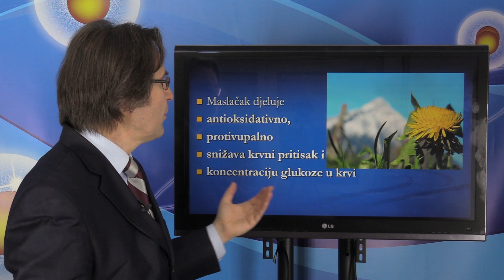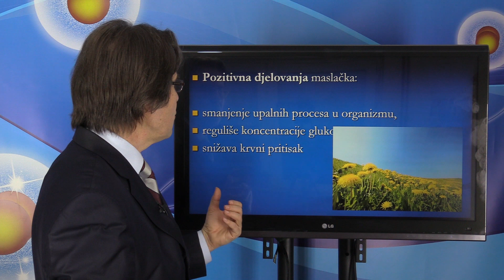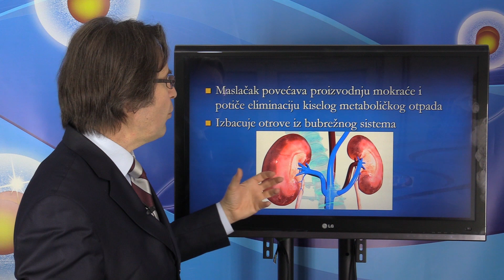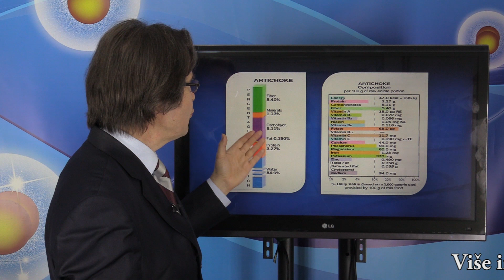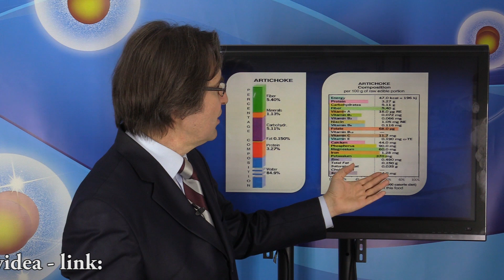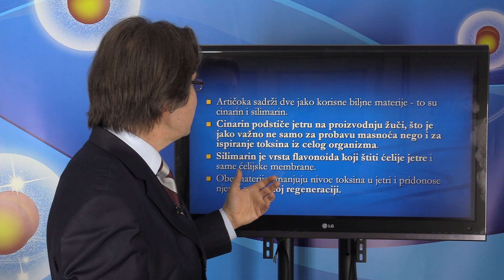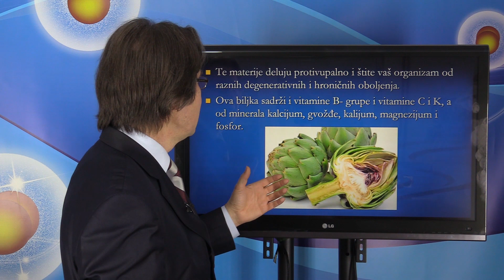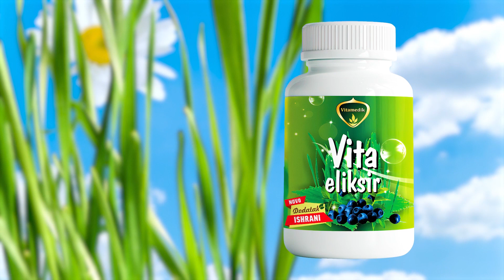ČUDESNI LISTOVI OBNAVLJAJU JETRU I KRV! Dr Mihajlović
Maslačak djeluje
antioksidativno,
protivupalno
snižava krvni pritisak i
koncentraciju glukoze u krvi
Listovi maslačka sadrže:
vitamine A, C, K, B i E,
željezo,
kalcijum,
magnezijum,
kalijum.
Korijen maslačka sadrži inulin, polisaharid, odnosno vlakno, koje djeluje probiotički potičući rast “dobrih” bakterija u probavnom sistemu
Maslačak posjeduje mnoge prirodne biljne tvari koje imaju ljekovito djelovanje. To su:
vitamini,
gorke tvari,
tvari koje imaju enzimatsko djelovanje,
saponini,
tanini,
mineralne tvari i elementi u tragovima,
inulin,
holin,
bjelančevine i drugo.
Pozitivna djelovanja maslačka:

smanjenje upalnih procesa u organizmu,
reguliše koncentracije glukoze u krvi,
snižava krvni pritisak
Maslačak povoljno djeluje na:
hiperacidni gastritis
gojaznost
kostobolju
proširene vene
povećava lučenje svih probavnih žlijezda, pospješujući probavu
povećava proizvodnju pljuvačke, želučanih, crijevnih i pankreasnih sokova, kao i žuči
povećava proizvodnju žuči do tri puta, ublažavajući kongestiju jetre i olakšavajući njenu najvažniju funkciju – čišćenja tijela od otrova
Maslačak povećava proizvodnju mokraće i potiče eliminaciju kiselog metaboličkog otpada
Izbacuje otrove iz bubrežnog sistema